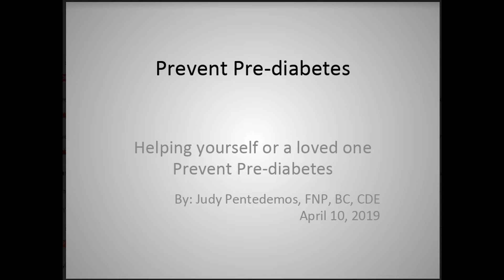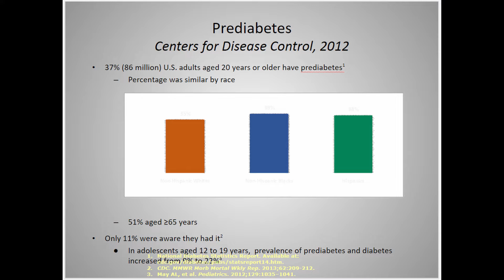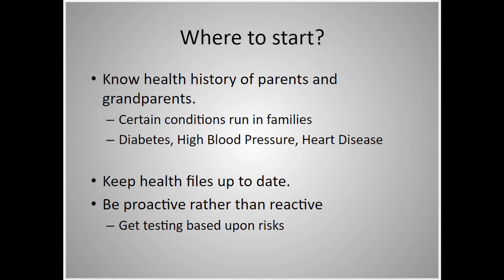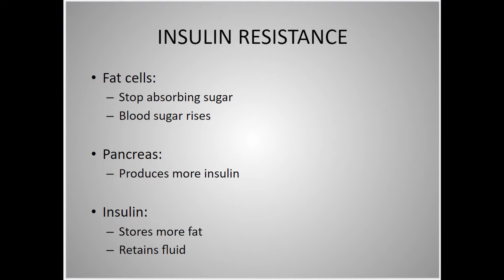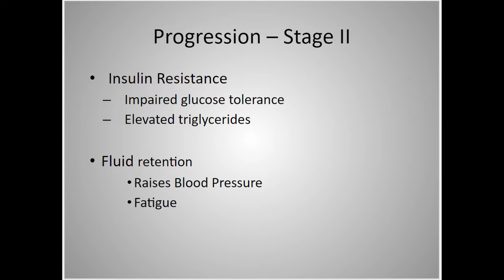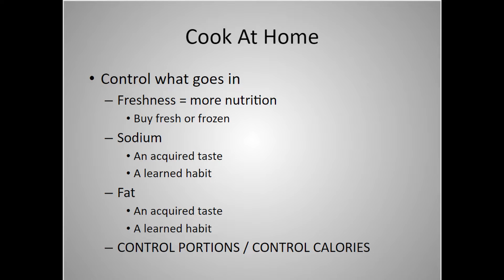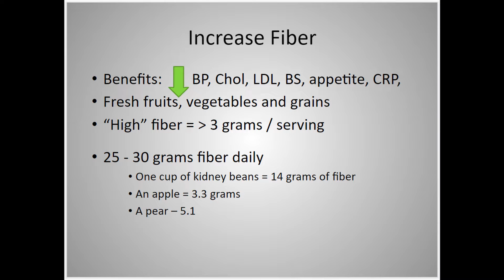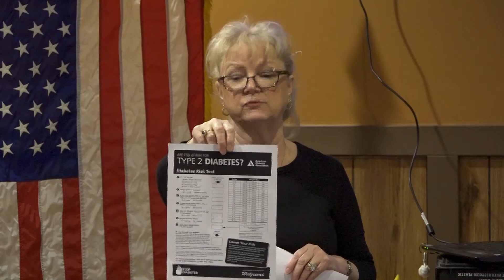Tewksbury Lion's Club Presents Type II Diabetes Awareness